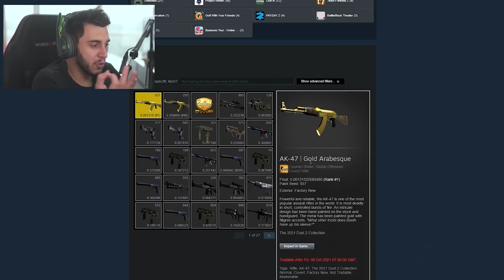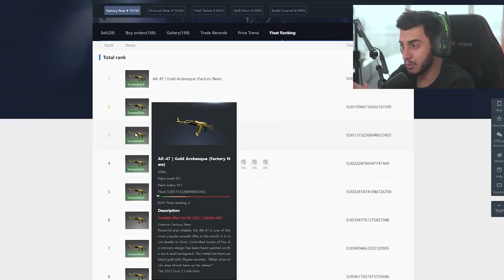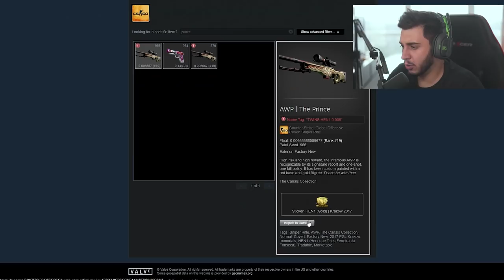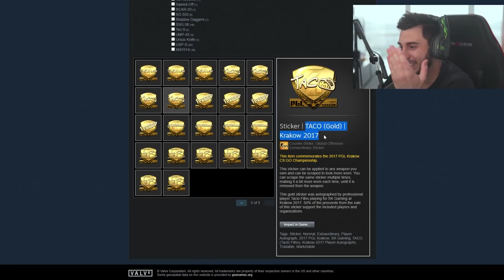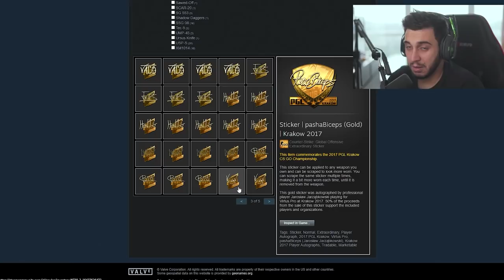GAULES COMPRA NOVA AK TOP #1 DO MUNDO (para craftar?)